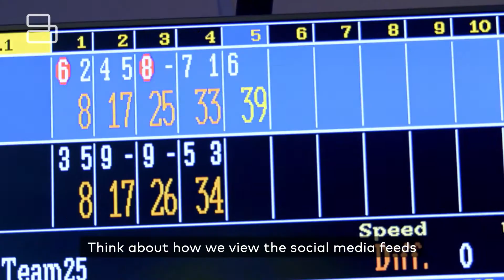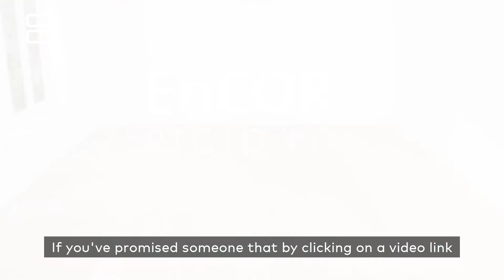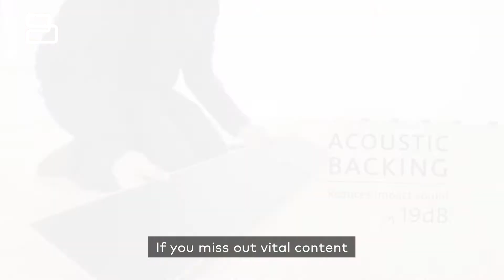Duration vs Content - Video Insights by Bigtank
What is the optimal video length to be effective?

There is a misconception that duration defines content with video production when in fact, the content and the delivery method should always be the driving force.